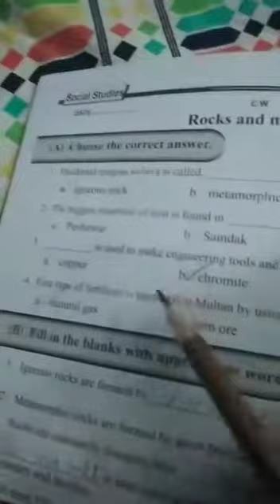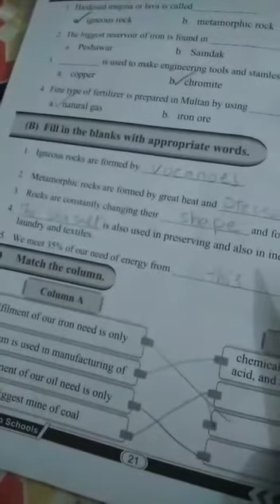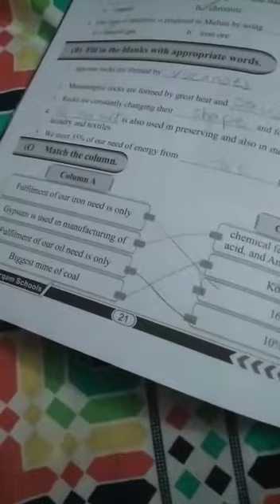class 5 S .st 17 Aug 2020